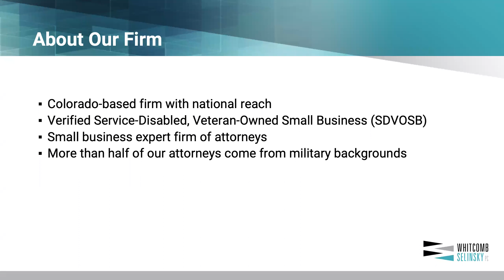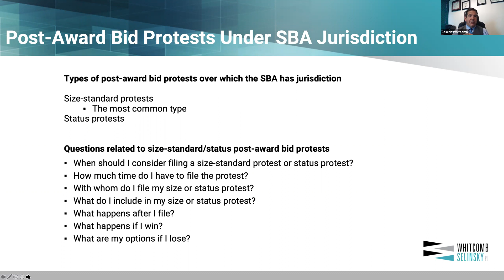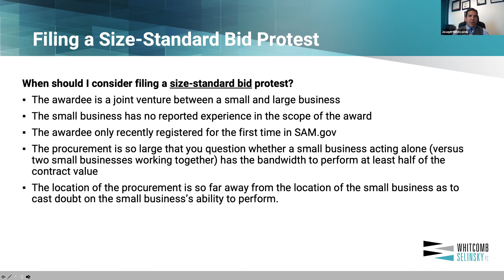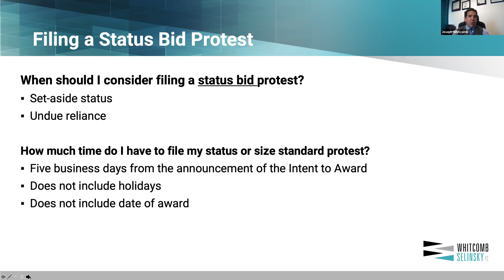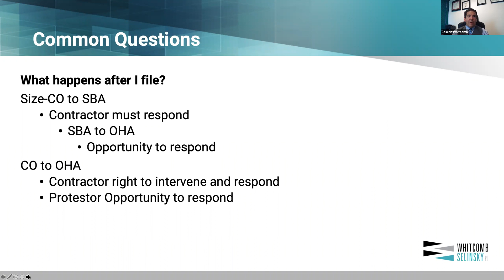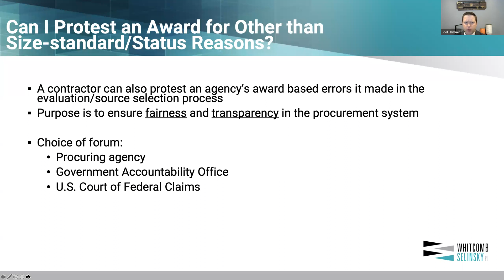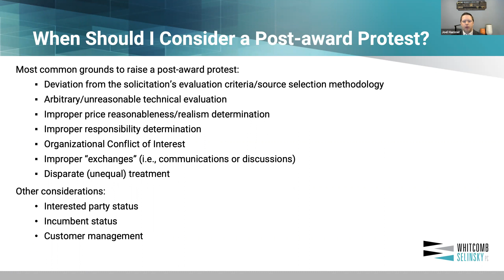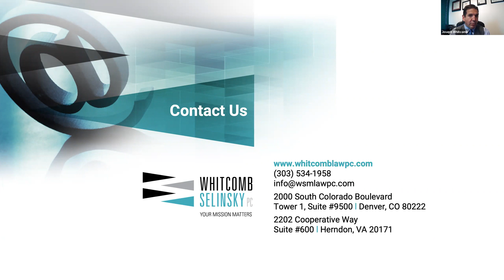Post Award Bid Protests, Causes of Actions Webinar - Session 2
An all-too-familiar scenario:

You are a small business. With limited resources, you spend countless hours preparing your proposal for a government contract. You have been informed by the agency that you were not awarded the government contract. To make matters worse, you believe the agency’s explanation of the award shows that your proposal was not reasonably evaluated.

Is there something you missed in your submitted proposal? What is the agency’s evaluation process? What do you do now?

In our upcoming webinar, presented by subject matter experts of Whitcomb, Selinsky, PC, we will provide critical insights to the:

Government contracts evaluation criteria and process review
Technical acceptability factors that lead to a bid protest
You will walk away from this webinar knowing how to improve your proposal performance.